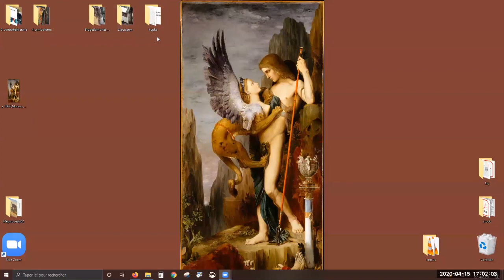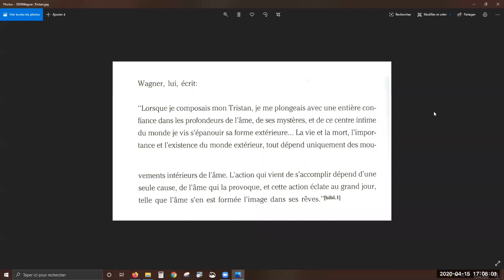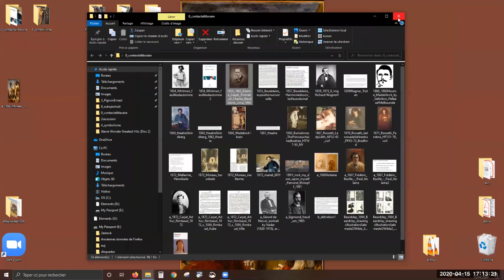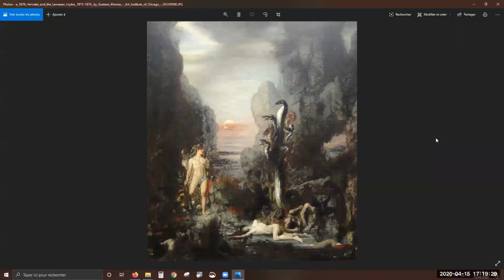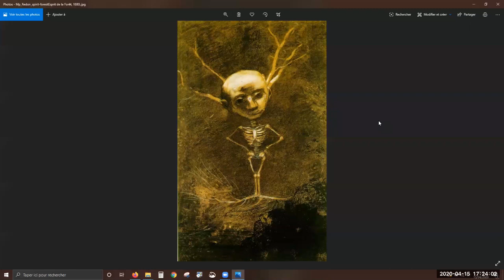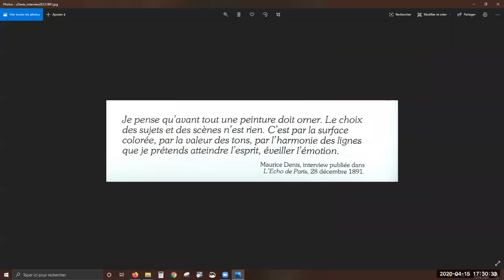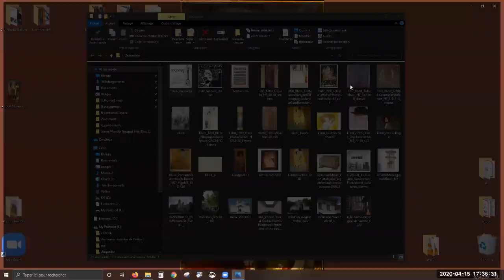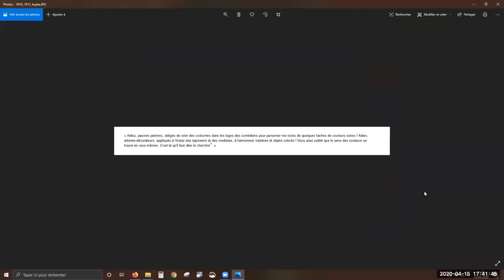L’ART TOTAL ET LE REFUS DU PROGRÈS : Redon, Moreau, les nabis, Baudelaire, les symbolistes et Kupka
L'ART MODERNE : 40 ÉPISODES HDA - Épisode N° 23/40

De 1800 à 1940, une découverte d’artistes connus, méconnus, le changement du rôle de l’artiste, l’arrivée du public et de la presse, des révolutions en design, architecture, photo, cinéma. Et l’occasion de réfléchir à ces questions simples: Qu’est-ce qu’être moderne ? Qu’est-ce que ça change avec le romantisme ? Pourquoi Delacroix, Courbet et surtout Manet révolutionnent l’art ? Débutants ou connaisseurs, on regarde des oeuvres et on partage.

Chaque jour à 17h, pendant 40 jours, Franck SENAUD prof d’histoire de l’art et des idées vous donne RV pour comprendre la bascule vers la modernité qui permet de comprendre l’époque contemporaine: l’artiste roi, l’importance du public et de la presse,

Accessible à tous, riche de croisements de disciplines et d’idées et gratuit.

LA RECHERCHE DE L’EFFET (Chapitre 5)

23-L’art total et le refus du progrès: Redon, Moreau, les nabis, Baudelaire, les symbolistes et Kupka

Les liens

Présenté et créé par Franck Senaud
Monté par E.Le Guidec